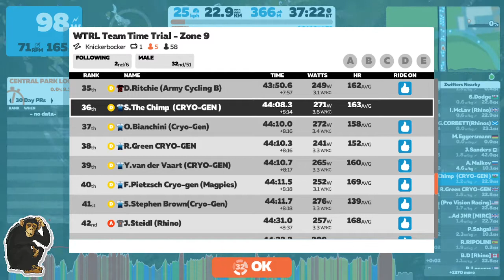My 100th Zwift Race! Cryo-Gen Magpies TTT 11 - Knickerbocker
My 100th Zwift race was a TTT with the Cryo-Gen Magpies. The New York Knickerbocker is a tricky course!